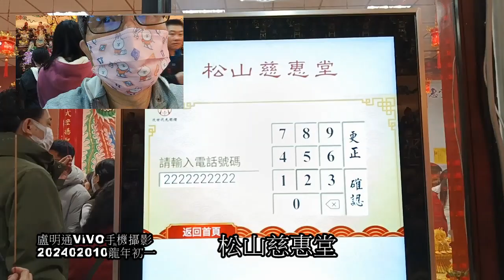松山慈惠堂廟內拿元寶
龍年新春拿錢換元寶台北市盧明通ViVO手機攝影20240210農曆1130101